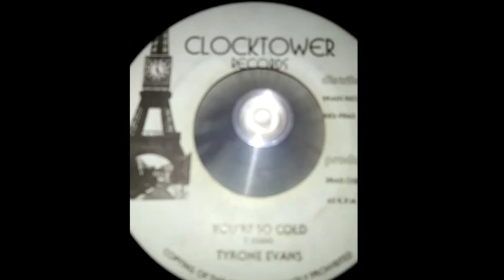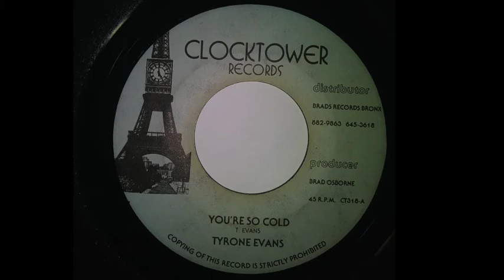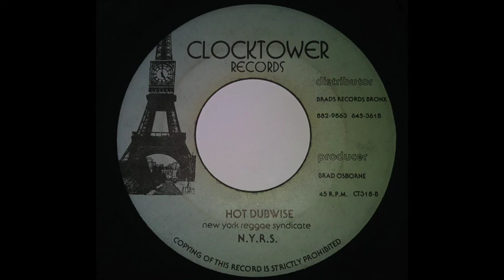Tyrone Evans ‎– You're So Cold & Hot Dubwise (Clocktower Records) 1975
Produced by Brad Osborne
US